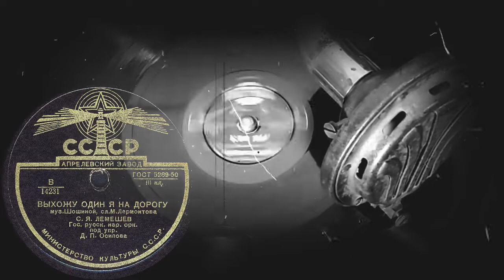ВЫХОЖУ ОДИН Я НА ДОРОГУ исп. С.Я. ЛЕМЕШЕВ, Гос. русск. нар. орк. под упр. Д.П.Осипова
ВЫХОЖУ ОДИН Я НА ДОРОГУ муз.Шошиной, сл.М.Лермонтова, исп. С.Я. ЛЕМЕШЕВ, Гос. русск. нар. орк. под упр. Д.П.Осипова